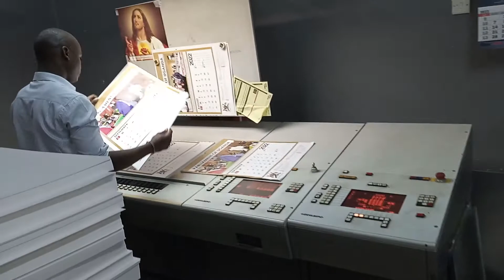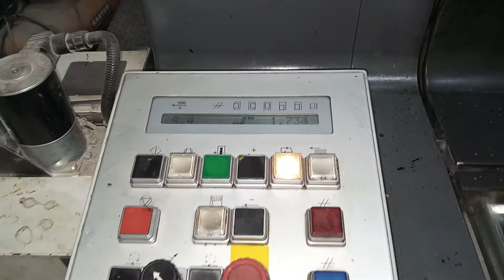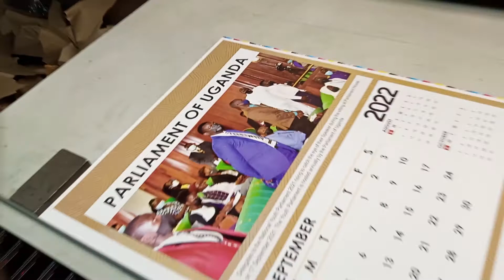Heidelberg Speedmaster SM 74 4PH - offset printing machine.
straight machine - no perfector

Equipment:
Heidelberg Speedmaster 74-4
520x740 mm (20x29.5″), Prinect Press Center, 15.000 s/h Version, Autom. ink roller-, blanket- and impression cylinder wash-up device, Low-pile delivery, Stream feeder, Powder sprayer, Ultrasonic double sheet control, Antistatic device in feeder and delivery.

credits:
SHARK MEDIA LTD

Find me;
Shark Media Limited
Kampala.
Office
Plot 5/5A Nasser Road
Mirembe Arcade,
Level 4 Suite, E05/E06